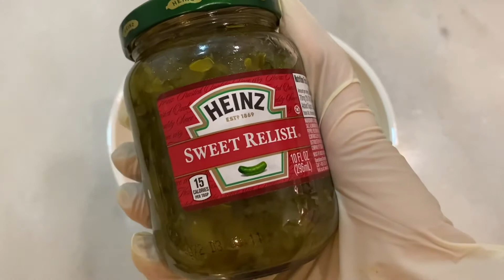سلطة البطاطس potato Salad 🥔